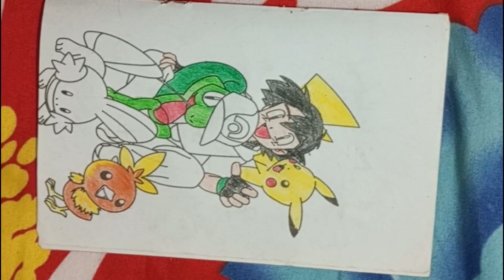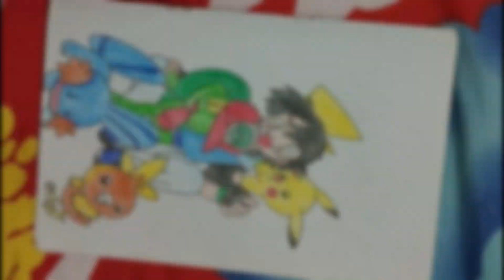Colour Book // Pokemon Colouring Book //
Colour Book // Colouring Book // Pokemon Colouring Book // Pencil Colour
EYE SKETCH // PART = 2 // EASY EYE SKETCH // EYE DRAWING
Fruits Drawing // Watermelon Drawing // Easy Fruits Drawing
Sad Eye Drawing // Eye Drawing // Grid Trick Drawing //
EYE SCENERY DRAWING FOR BIGNERS // EYE DONETION DRAWING
New Kid's Drawing || How To Draw Kid's Drawing || Reindeer Drawing
How to Draw water colour painting || water colour painting || water colour scenery || Artist Babu
New Water Colour scenery Painting // Water Colour scenery // Water Colour painting // Kids painting

Suggested Videos :-

how to draw mountain landscape scenery step by step eye pencil drawing

how to draw realistic eye for beginners with pencil || pencil sketch video || Easy t.

how to draw REALISTIC EYE using oil pastel

how to draw realistic eye || step by step & esy to follow
artist babu